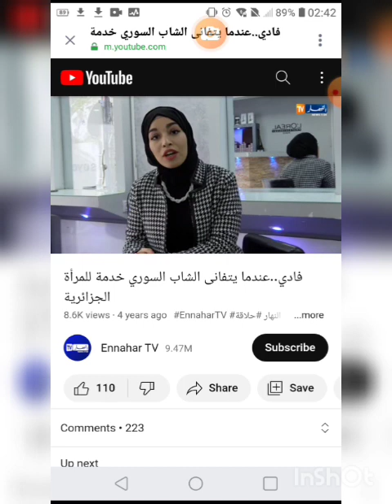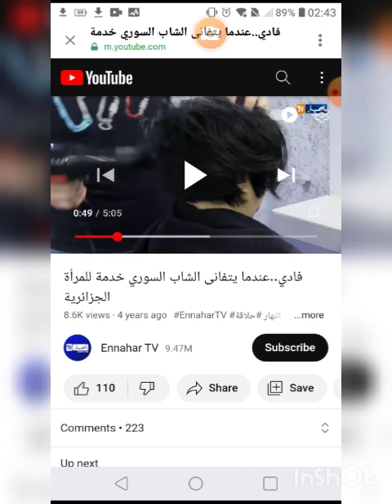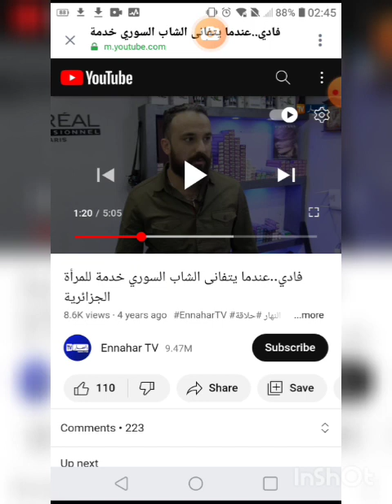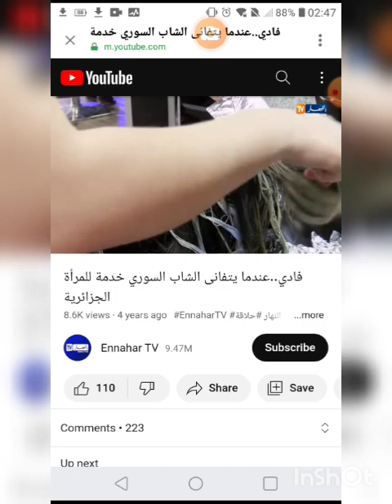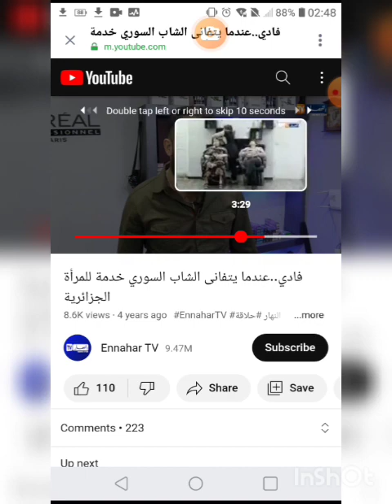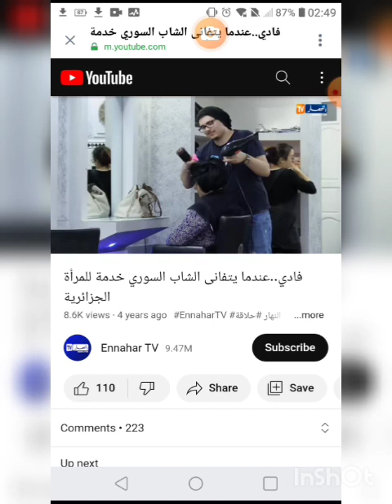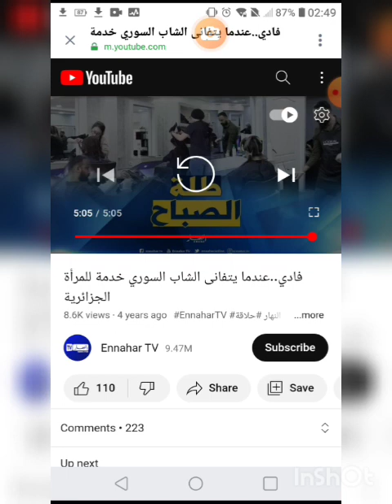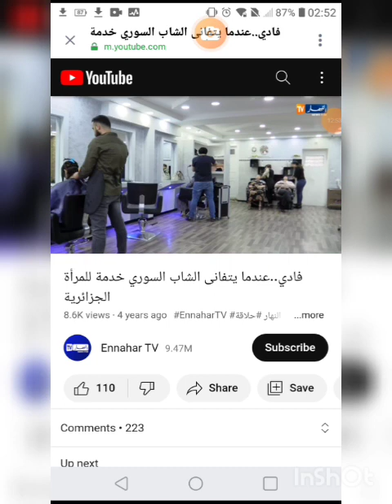سوريين في الجزاءر التوغل صامت